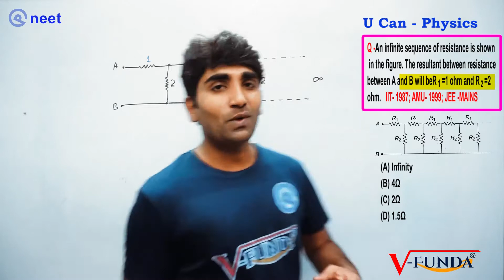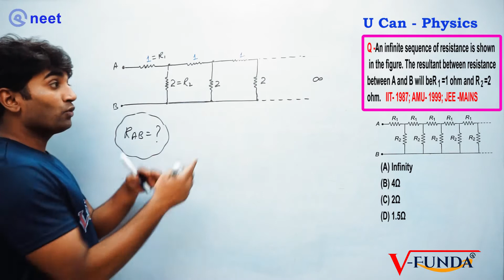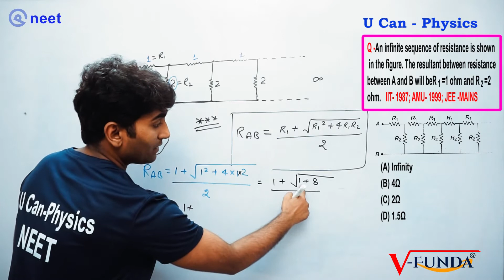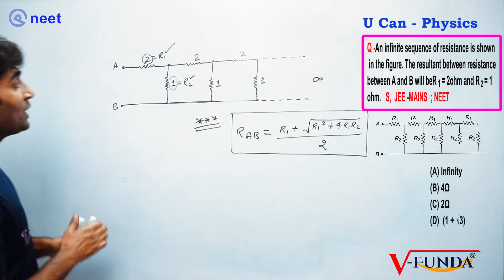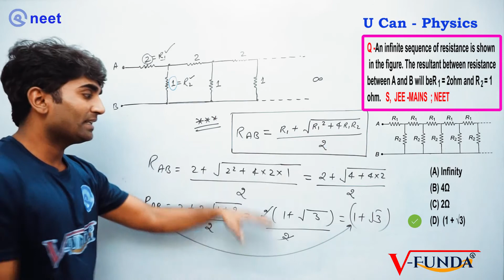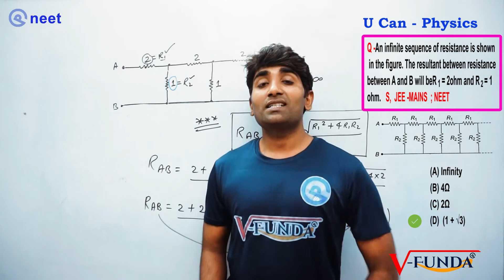NEET PHYSICS | Short Tricks | U Can-Physics neet |infinite ladder network problems |Vinod Paighowal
Q- an infinite sequence of resistance is shown in the figure. the resultant resistance between a and b will be r1 ​ =1 ohm and r 2 ​ =2 ohm

👉 TARGET

👉 ACHIEVEMENTS